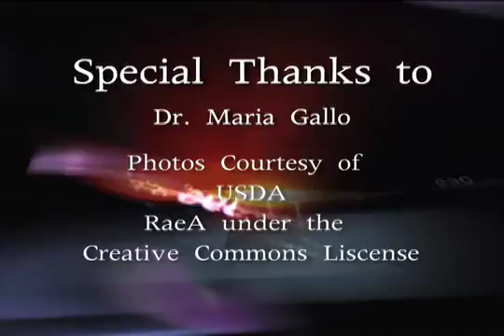Pegs And Pods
A UF Researcher discusses the peanut plant